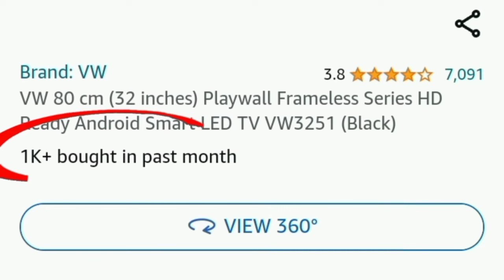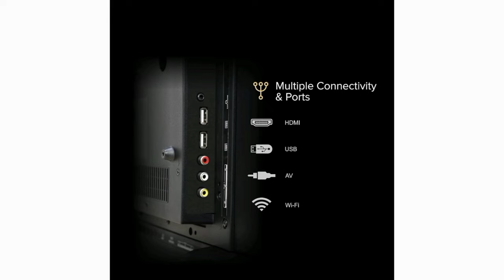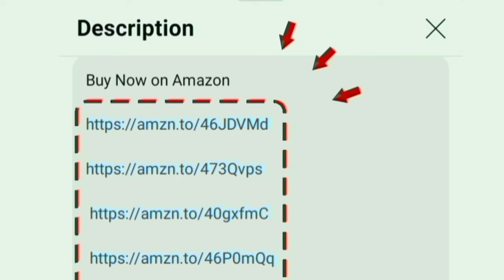Best TV under 7999 in India Tamil | Budget 32 inch Smart Android LED TV 2024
Best Smart Android LED TV

32 inch

00:00 Introduction
00:04 tv under 7000
00:22 display
00:31 sounds
00:47 performance
00:58 OTT apps
01:08 ports
01:19 WiFi Bluetooth support
01:21 features
01:40 warranty
01:46 value for money
01:50 conclusion

Hi friends in this video contains a full best tv under 7000 in india HD Ready Android Smart LED TV 2024 model Tamil. price range between to 7k to 8000.

Display details: IPE Technology - HDR 10  - true colours with 60 Hz refresh rate

Sounds: 20 w output powerful surround speaker with clear audio
Highlights: movie box - screen mirroring - Google Playstore app

Mount: table and wall
Style: Frameless bezel for cinematic experience at home
Performance: Quad Core processor multi core Mali 400 mp2 GPU
OS: android tv

Storage: RAM 0.5 GB and ROM 4 GB
In built OTT apps: YouTube Netflix prime video Jio cinema zee SonyLiv Voot sunnxt HotStar you will access on home page.

Ports: HDMI USB Ethernet optical RF AV headphone jack. able to give connections for cable set top box and dish antenna signal.

1100+ customers bought this product on amazon  and flipkart in past month. its an long time use and good quality with low budget product. 550+ services centre located in india for customers.

Diagonal Dimensions: 80 cm

Updated today: 22nd July 2024